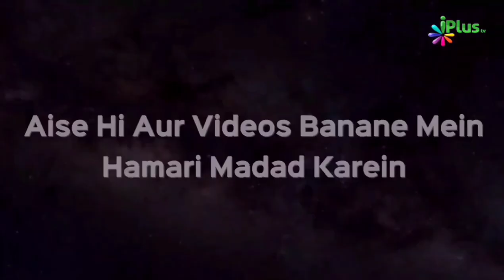Yeh 10 Nishaniyon Poori Hone Se Pehle Qayamat Nahi Aayegi | Shaikh Sanaullah Madani | iPlus TV